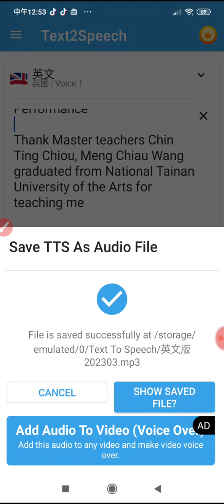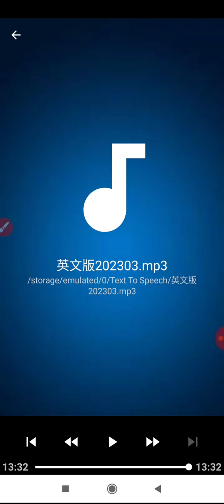聲音來自手機程式#text to speech app 製作的，文字來自#蒙恬翻譯機 中文翻譯英文再加以修改的（練習作品，僅供參考）(1)